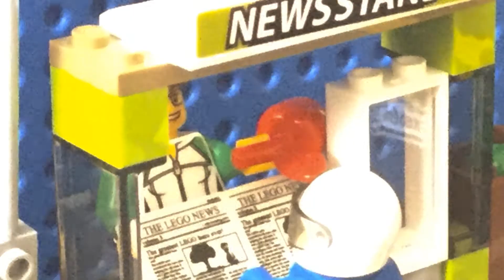The News Stand